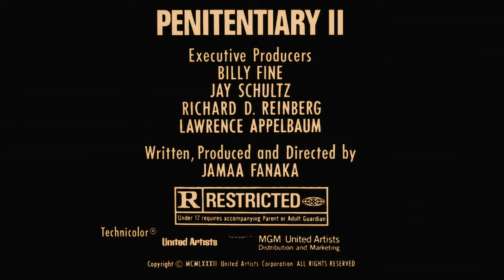Penitentiary 2: Theatrical Trailer (Vinegar Syndrome)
Martel “Too Sweet” Gordone (Leon Isaac Kennedy) has just been paroled. Trying diligently to stay out of trouble, he rekindles an old fling with his former girlfriend Clarisse and begins a job as a delivery roller-skater. But when his prison arch nemesis, Half Dead, breaks out of jail and murders Clarisse, Too Sweet is forced to return to his old life and seek vengeance the only way he knows how…

Vinegar Syndrome is an exploitation film focused distribution company.